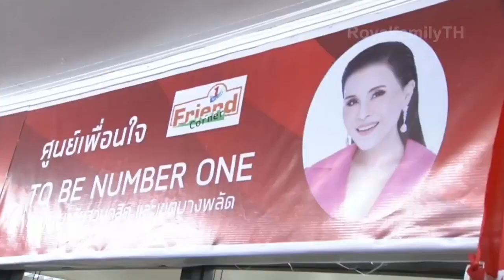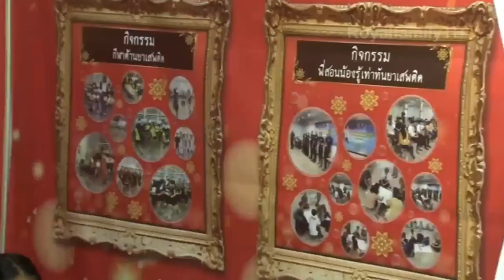ทูลกระหม่อมหญิงอุบลรัตนราชกัญญาฯ เสด็จเยี่ยมและติดตามผลการดำเนินงานโครงการ TO BE NUMBER ONE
ทูลกระหม่อมหญิงอุบลรัตนราชกัญญา สิริวัฒนาพรรณวดี เสด็จเยี่ยมและติดตามผลการดำเนินงานโครงการ TO BE NUMBER ONE ของเขตบางพลัด และทรงเปิดชมรมและศูนย์เพื่อนใจ TO BE NUMBER ONE  มหาวิทยาลัยสวนดุสิตและเขตบางพลัด

มหาวิทยาลัยสวนดุสิต โดย รองศาสตราจารย์ ดร. ชนะศึก นิชานนท์ รองอธิการบดีฝ่ายวิจัยและพัฒนาการศึกษา พร้อมด้วยคณะผู้บริหารคณาจารย์เจ้าหน้าที่และนักศึกษา เฝ้ารับเสด็จทูลกระหม่อมหญิงอุบลรัตนราชกัญญาสิริวัฒนาพรรณวดี ทรงเป็นประธานเปิดชมรม TO BE NUMBER ONE  และศูนย์เพื่อนใจ TO BE NUMBER ONE มหาวิทยาลัยสวนดุสิตและเขตบางพลัด เพื่อขยายการดำเนินงานด้านการเสริมสร้างภูมิคุ้มกันทางจิตใจเป็นศูนย์กลางในการจัดกิจกรรมของศูนย์เพื่อนใจให้แก่เยาวชนในพื้นที่เขตบางพลัด โดยสร้างการมีส่วนร่วมของเยาวชนในเขตพื้นที่ให้รู้จักใช้เวลาว่างให้เกิดประโยชน์ ตามแนวคิด“ปรับทุกข์สร้างสุขแก้ปัญหาพัฒนา EQ” อาทิ กิจกรรมการเต้น COVER กิจกรรมการร้องเพลง กิจกรรมการแสดง กิจกรรมอบรมการเป็นพิธีกร กิจกรรมกีฬาต้านยาเสพติด กิจกรรมจิตอาสาบำเพ็ญประโยชน์เพื่อส่วนรวม กิจกรรมฝึกอาชีพพัฒนาผู้เรียน ทั้งนี้มีนักเรียนโรงเรียนในสังกัด สพฐ.  สช.และกรุงเทพมหานครเข้าร่วมกิจกรรมจำนวน 17 โรงเรียน ร่วมกับนักศึกษาจากมหาวิทยาลัยสวนดุสิต ณ อาคารเฉลิมพระเกียรติ 50 พรรษามหาวชิราลงกรณศูนย์วิทยาศาสตร์ถนนสิรินธรมหาวิทยาลัยสวนดุสิต เมื่อวันที่ 14 สิงหาคม พ.ศ. 2562